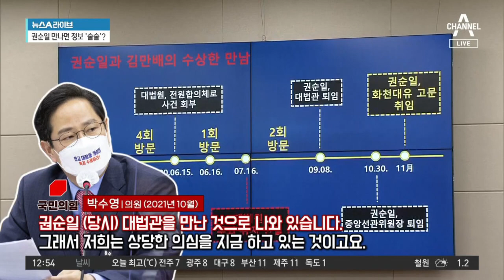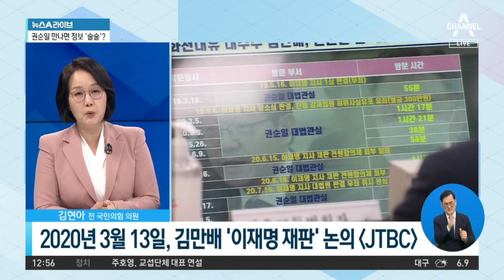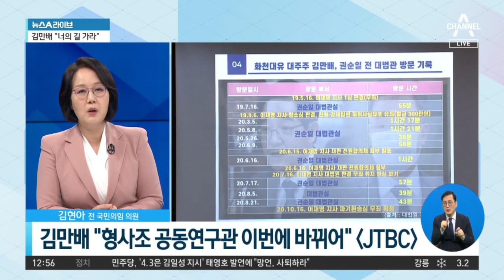김만배, 권순일 만나고 오면…이재명 재판 정보 ‘술술’ | 뉴스A 라이브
김만배, 권순일 만나고 오면…이재명 재판 정보 ‘술술’

■ 방송 : 채널A 뉴스A 라이브 (12시~13시 20분)
■ 방송일 : 2023년 2월 14일 (화요일)
■ 진행 : 이용환 앵커
■ 출연 : 김현아 전 국민의힘 의원, 복기왕 민주당 충남도당 위원장, 서정욱 변호사, 장윤미 변호사

[이용환 앵커]
김만배 씨는 이른바 재판 거래 의혹도 받고 있죠. 2020년 이재명 민주당 대표가 친형 강제 입원과 관련해 허위사실 공표 혐의로 당선 무효형을 선고받았습니다. 그런데 극적으로 대법원에서 무죄를 인정받았죠. 그 꺼져가던 불씨를, 어떻게 보면 정치생명의 불씨를 살렸다, 이재명 대표가. 이제 그렇게 봐야 될 텐데 여기에 김만배 씨의 조력이 숨겨져 있었다. 이런 의혹입니다. 국민의힘에서는 이렇게 목소리를 냈습니다. 한 번 들어보시죠. 그런데 이제 이런 JTBC 보도인데, 2020년 3월 13일에 이제 이렇게 권순일 당시 대법관을 만난 지 일주일 뒤에 김만배 씨가 3월 13일에 이렇게 이야기를 했답니다. 이게 누구와의 대화 내용이냐 하면, 이성문 이런 사람들과의 대화 내용이에요. 그 당시에 김만배 씨가 이렇게 이야기했다는 것이죠.

약간 전문 용어가 나오는데요, 한 번 그래도 봐주세요. ‘전원합의체 안 가고 소부에서 아직 1차 보고서도 안 갔고 인제 형사조 공동연구관이 이번에 바뀌어서, 어쨌든 바뀌면 기록을 보는데.’ 이게 정확한 김만배 씨의 워딩입니다. 그대로 적었어요. 그러고 나서 이제 2020년 7월에 대법원에서 이재명 대표의 허위사실 공표 이게 이제 대법원에서 무죄 판결이 이끌어집니다. 그때 이제 권순일 전 대법관이 팽팽하게 맞섰는데 이재명 대표의 무죄를 이끈 캐스팅보트 역할을 했다. 이런 보도도 있었죠. 그런데요, 김현아 의원님, 김만배 씨가 왜 저게 지금 논란이 되고 있는 겁니까, 저 대화 내용이?

Timestamp
■ 0:01 김만배, 2020년 3월 5일 권순일 방문 〈JTBC〉
■ 3:32 김만배 "형사조 공동연구관 이번에 바뀌어" 〈JTBC〉

〈평일〉
08시 50분 김진의 돌직구 쇼
12시 00분 뉴스A 라이브
17시 20분 뉴스TOP10
19시 00분 뉴스A

〈주말〉
12시 10분 토요랭킹쇼·뉴스A 라이브
19시 00분 뉴스A

〈평일〉
08시 00분 라디오쇼 정치시그널 (유튜브 라이브)
08시 50분 김진의 돌직구 쇼
10시 20분 김진의 더라방 (유튜브 라이브)
12시 00분 뉴스A 라이브
15시 50분 강력한 4팀
17시 20분 뉴스TOP10
19시 00분 뉴스A

〈주말〉
12시 00분 토요랭킹쇼·뉴스A 라이브
17시 40분 뉴스TOP10
19시 00분 뉴스A